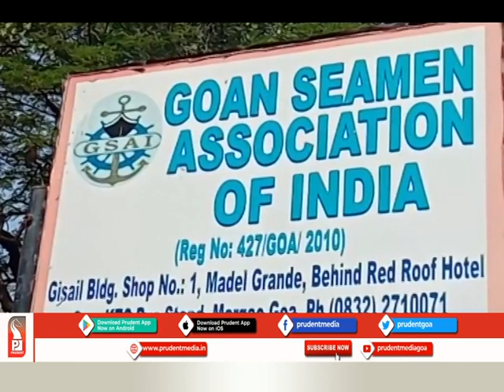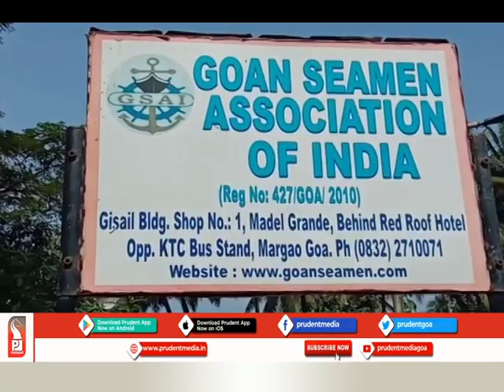Prudent Media Konkani News 100420_Prudent Media Goa